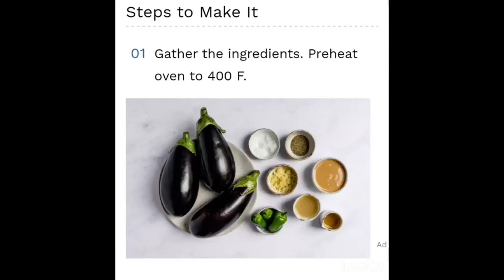MUTABAL == EGGPLANT DIP ARABIC RECIPES